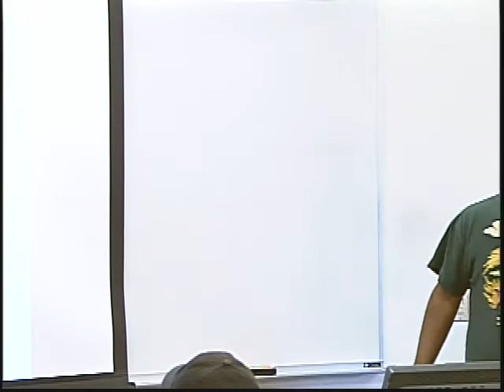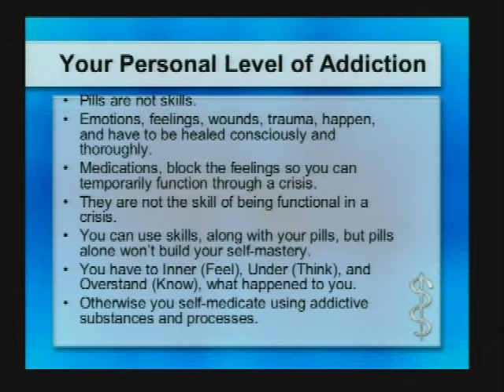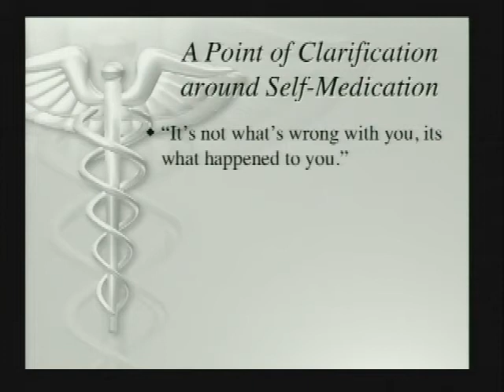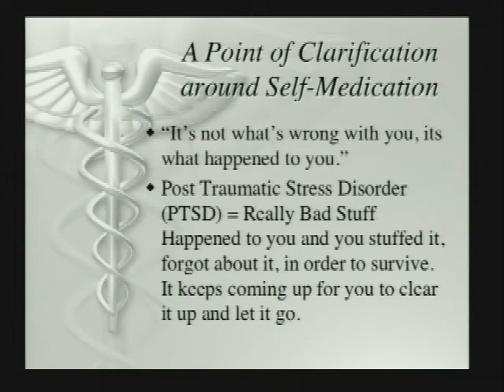CPSY195 09 27 12 pt1